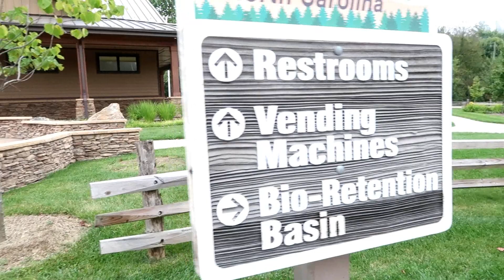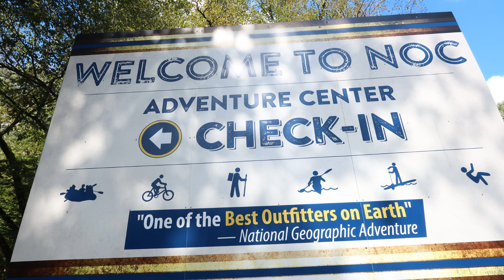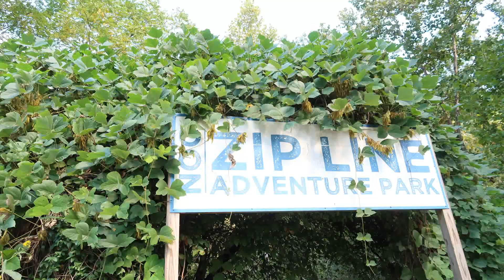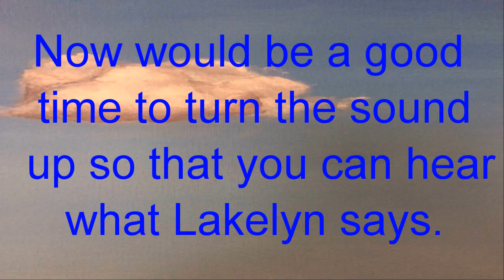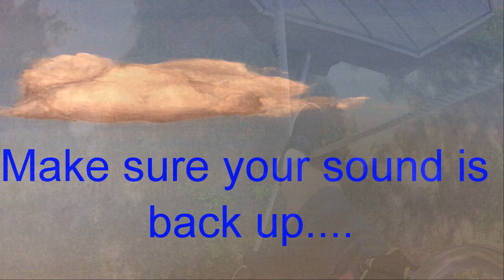First ZIPLINING ADVENTURE Nantahala Outdoor Center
FIRST ZIPLINING ADVENTURE!
This is Lakelyn and Braiden's first time ziplining. We are at the Nantahala Outdoor Center near Bryson City, North Carolina.
 You will get to see Lakelyn's view while ziplining because he wore a GoPro.

This was filmed on Sunday, September 30, 2018.